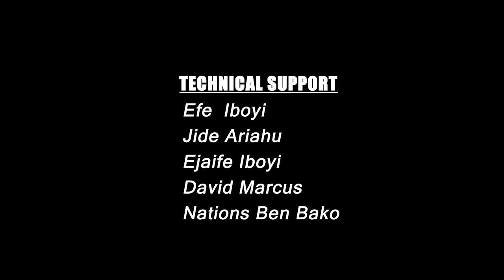REPUBLIQUE - L'effort de la jeunesse Africaine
Prend toujours ton destin du bon côté, çi nos aïeux ons réussir à obtenir l'indépendance, la jeunesse Afriquaine n'a aucune raison de ne pas se battre pour un Afrique meilleur.